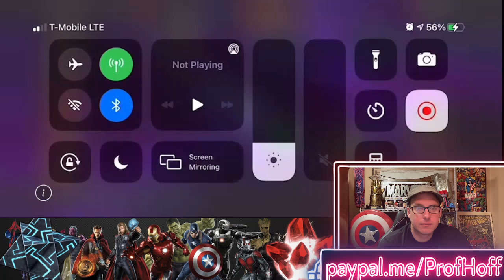This Guy LOVES His Rank 3 OG Black Panther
Thanks again to alc2 for the crystal opening commentary submission!